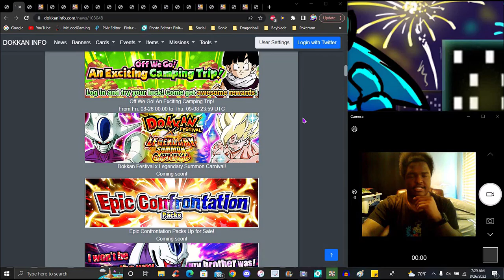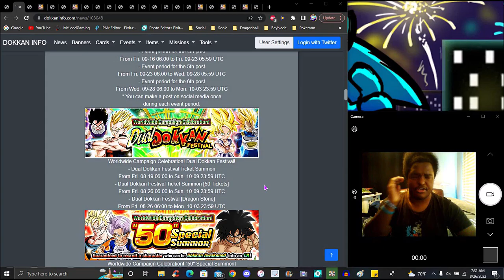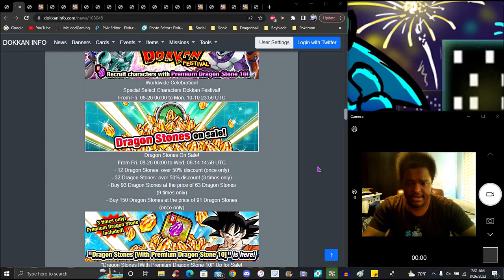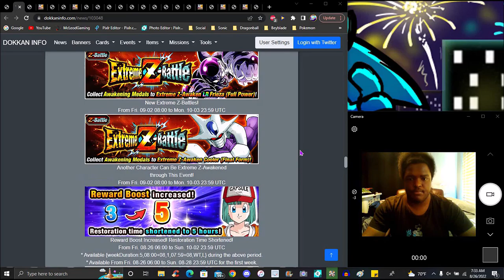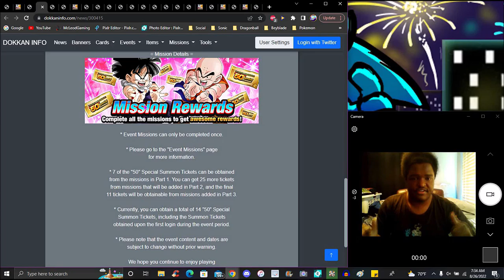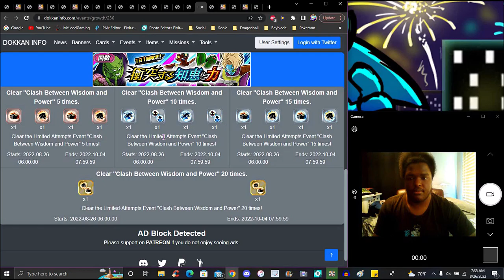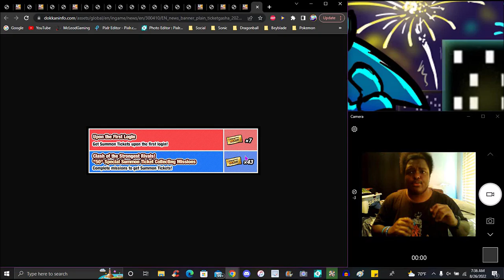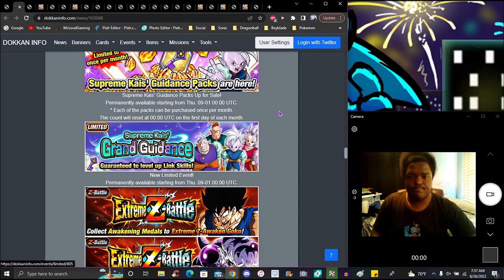COOKING!!! ??? WW 2022 CAMPING + DIFFICULT EVENT + LEGENDARY SUMMON CARNIVAL! ??? DBZ Dokkan Battle